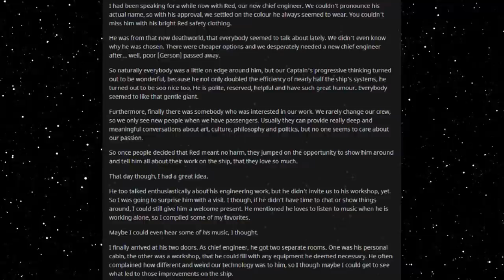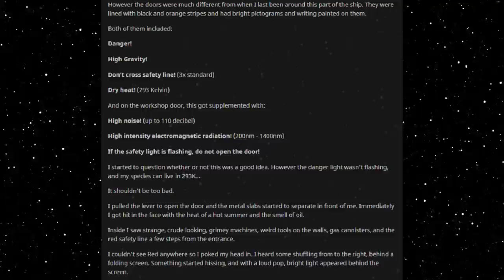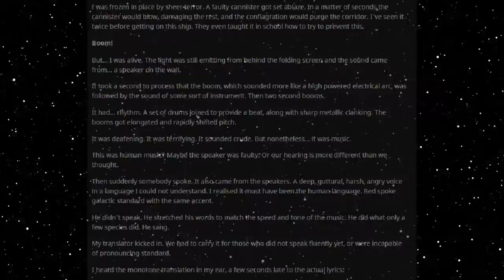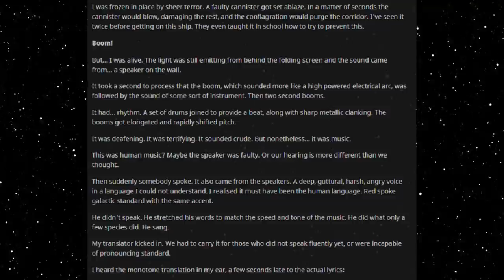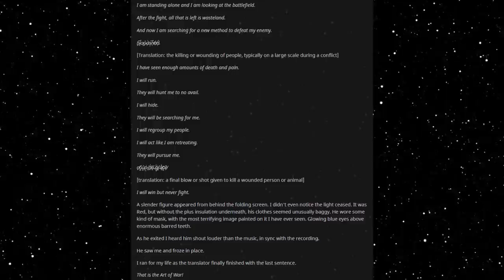Best HFY Reddit Stories: Deathworld Music (r/HFY)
An unusual form of art!

An original story written, and granted permission to narrate by u/Thobetiin

Current Patreons:
Roger Dial
J. Howard
Samuel king
Nathan Riek
Mezec
Nikolous Rice
Jeffery Needham
Dwavenminer
Daddy Jesus
Green Blaster07
Warutteri
Nick Hatley
John Etgar
Luis Medina
Adam Drawdy
James Erb
Evan Summers
pedro batista cepeda
Daniel Gartin
Jeromy Carmickle
Jeffrey hedlund
RUBEN
Tanner Ryan Jollet
Dan Chadwick
Dionysus
Jason Pearson
Wolflet
John J Riggan
Joel Nikula
Daq Britton
Erick Jaquez
Elitedrone
Weston Simmons
Mario Colon
Stephen Dower
Jonas GrundstrÃ¶m
Joey Bates
Brennan Robertson
michael lee
laurine manigat
Elim Tevir
Alexander Michael Fraser
Micky
Thee_ Number_Six
Raymond Demara
Christopher Heredia
Maze Zy
David Arva
Logan Herron
John Weaver
Malovich
Silvan Fricker
Mr. Karlsson
Manuel Garcia Soto
Jonathon Chasteler
KazuniTheAvali
Cloodden
genomephilanthropist
boone stover
Dustin Tijerina
Thobias Ã¥man
Nicholas Johnson
C Fern
TheBadassForunnerElite
oliver Pettersson
John Arians
eistee9683 .
SCP-49730
Jeff Kaiser
Alex Corl
Jess Hobart
Purple Magi
Matthew
william
Mr. NoNameA2601
Vengrov
Andre Tolmich
Dexxuleed
Ross Warden
Jason
Blighty
saber154
Cameron
Felipe Agudelo
juan ruvalcaba
Davin Smith
chaoticPopo
Possibly Here For Plot
Sapient_table
Vanopolis
Trey Hull
MÄ«onikoi
chzoe warford
Andrid9
daniel john gerhart
Mr.Monical
Kimball Boyd
but span
Shaun Jacobs
Enterprise
Tradainian
Quakes
Peter Crane
daniel mayo
Adrian IwaÅ„ski
Joshua brown
Dopamine Coma
Carl
Rusty Shackleford
Logan Jacobsen
Tech Priest Toaster
Thirteenth Angel
James Gregory
OyBoy413
Drakos
chaosdays
john
Yahsho Jinn
Chris Hogg
JordKriger
Nathaniel Krauss
Namel909
Devara Saira
Sturlaugur Arnar Kristinsson
Michael Morse
Nick Devor
Mitchell Taylor
PATRICK JAN JOSUA DAVIDSEN
Imp erishable
dioriteigneous
NightVision
Nathan west
matthew baker
Danger N00dle
DragenDragoon
Corbin Mcneill
nick davie
OTTO DBS Gaming
Danial Zujkowski
Dalmenuis
Tyler Bremer
eyes downfield
king vice
Barrage balloon
Roy Nicolaysen
Merlin Morgan
DebautcheryDecanter
julekule
Dragonking
Jonathan Torrez
Riokan
Juliano De Luca
Brice Abbott
Arin Storm
Logan Kuhlman
CLOROX D VIKING
Wln424
Viridity one
ShadaePrajschet
jordan simmons
Joey
iamblt
some wierd guy
Chandler Riley
Thomas Panis
John Meek
turnip hunter
Jarrett Campos
shadow sword001
joshua stone
Jim Flint
koollman
Dank Matter
Alex Farmer